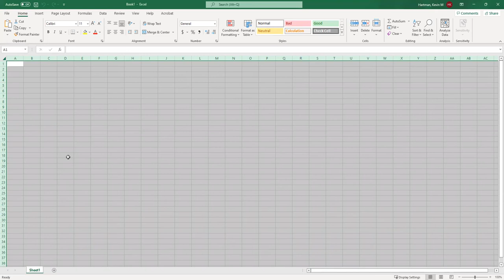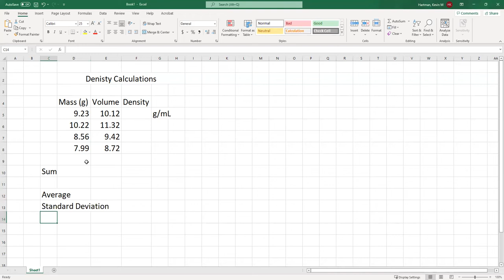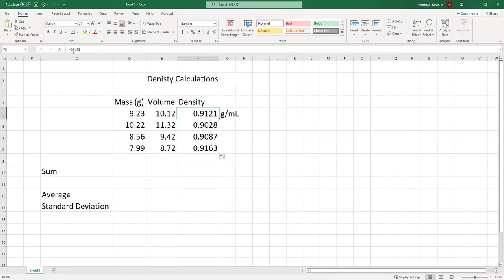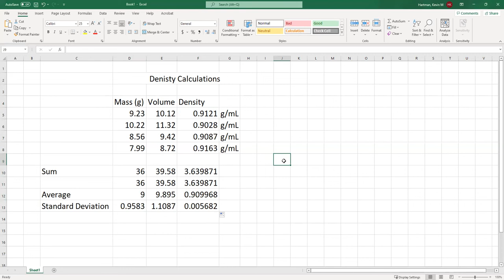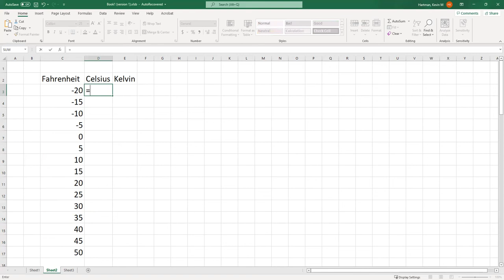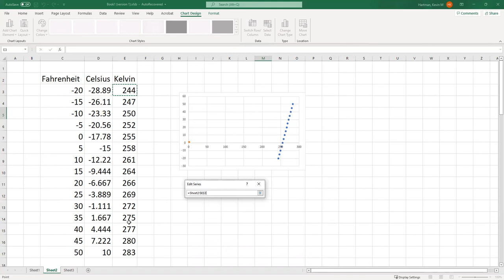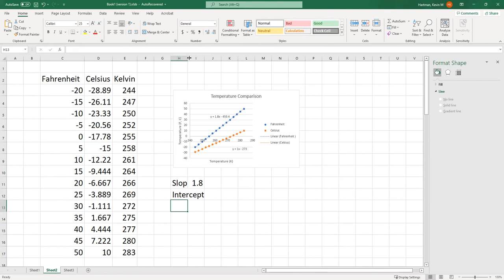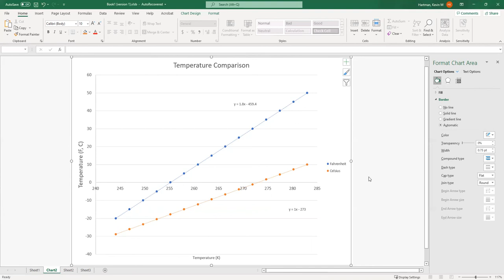Excel Tutorial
00:00 Entering Data & Using Formulas
14:27 Inserting a Graph from Data
20:00 Editing & Labeling a Graph

A short video detailing some basic functions in Microsoft Excel, and how to prepare a Graph of data using the program